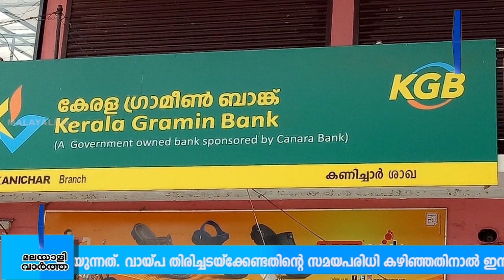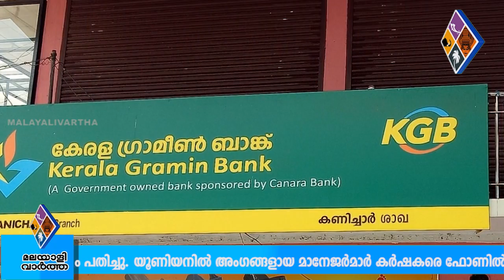Farmers ബാങ്ക് ജീവനക്കാർ പണി മുടക്കിയതിന് പണി കിട്ടിയത് കർഷകർക്ക്